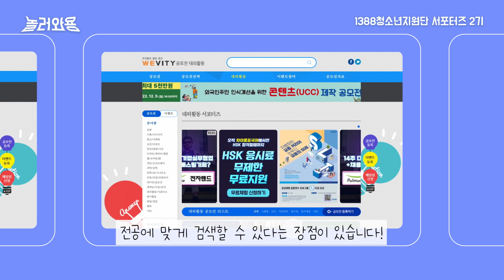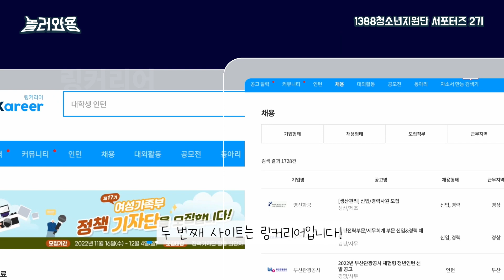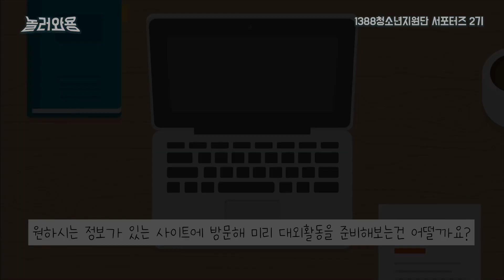[1388청소년지원단 서포터즈] 알찬 대학생활을 위한 대외활동 사이트 추천!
안녕하세요!
용산구청소년상담복지센터 1388청소년지원단 서포터즈 2기 박소연, 김경령, 송지민입니다!

어느 덧 올해의 마지막 달, 12월이 다가왔습니다! 20살 성인이 되기만을 손꼽아 기다리는 고3들 풋쳐핸접!!!

그동안 고생 많으셨고 앞으로는 더욱 따뜻한 미래가 펼쳐지길 바라며, 좀 더 알찬 대학 생활을 계획할 수 있도록 저희 서포터즈가 다양한 대외활동 사이트를 추천해드립니다!

그리고 이번 영상을 끝으로 저희 서포터즈 2기는 마지막 인사를 드리게 되었습니다! 그동안 다양한 영상으로 찾아뵐 수 있어 즐거웠고 감사했습니다😁

-용산구청소년상담복지센터는 일상을 공유하고 공감하며 마음을 나누는 청소년전문상담기관입니다.